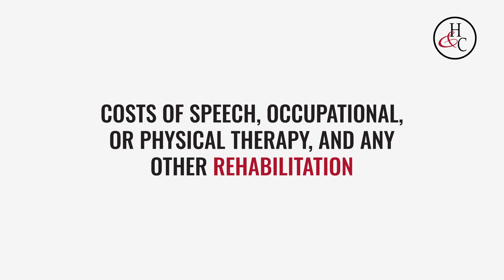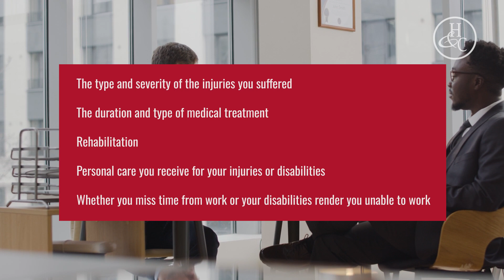Catastrophic Injury Lawyers in North Carolina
Catastrophic injuries can significantly impact your life, and you may be entitled to compensation. The amount you can recover depends on your specific case. Hardison & Cochran's lawyers understand the challenges of catastrophic injuries and offer free consultations to help you understand your rights and options.

Get a free consultation with Hardison & Cochran today.

Hardison & Cochran is a personal injury, workers' compensation and Social Security Disability law firm headquartered in Raleigh with additional offices in Durham, Greensboro, Fayetteville, Wilmington and Dunn.

If you are seeking answers to workers' compensation questions, call Hardison & Cochran at one of the telephone numbers